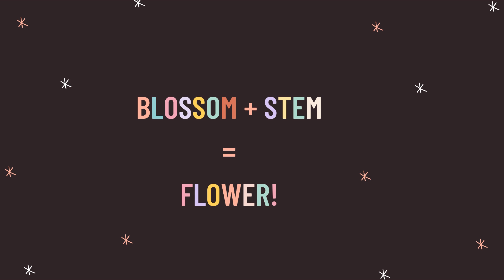Adult Thursday: Paper Flowers | Durham County Library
How to make easy paper flowers to brighten your day!

ATTENTION: Durham County Library appreciates your feedback! You are invited to participate in a survey about this virtual program. Please follow the links below to complete the electronic survey:

All programs and events for adults remain online in virtual formats. Head to our Events Calendar on our website at Events.DurhamCountyLibrary.org/Events for book clubs, crafting clubs, gaming, writing workshops, and more!